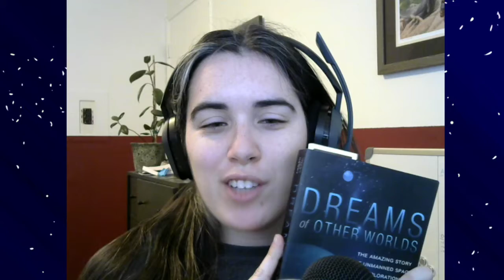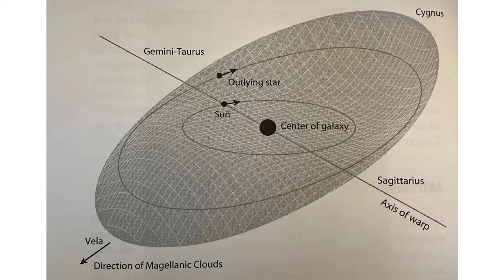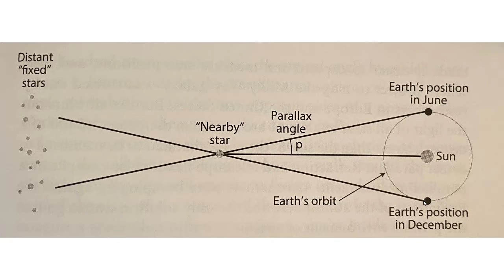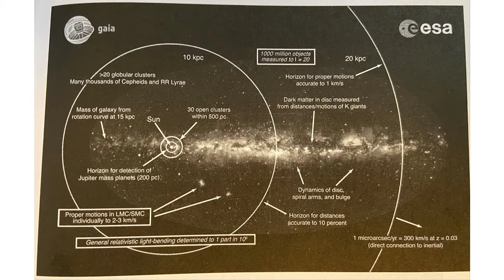"Dreams of Other Worlds" Chapter 7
We're reading "Dreams of Other Worlds," a book about the history of unmanned space travel by Chris Impey and Holly Henry on our Twitch channel! Every week on Monday at 10am PST we read another chapter on our TeachAstronomy Twitch channel and archive them here for anyone who misses it. Enjoy!

so you don't miss the next live stream!